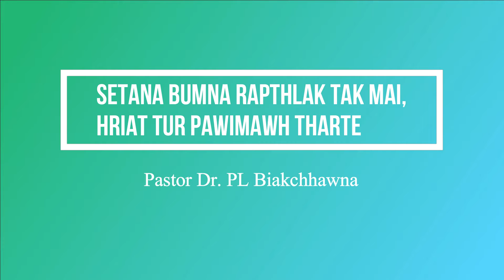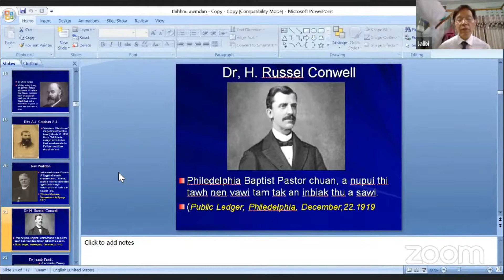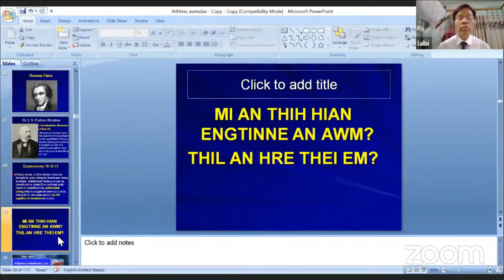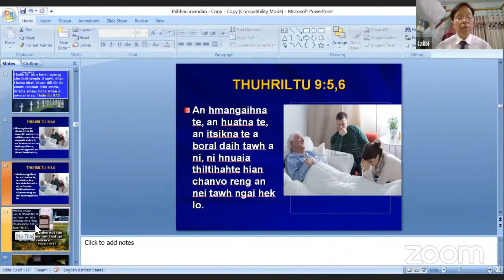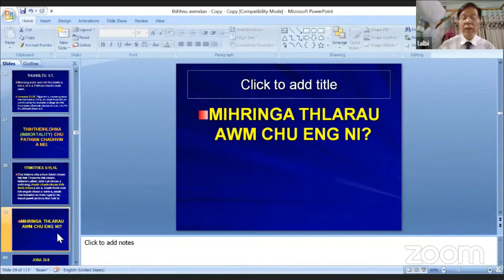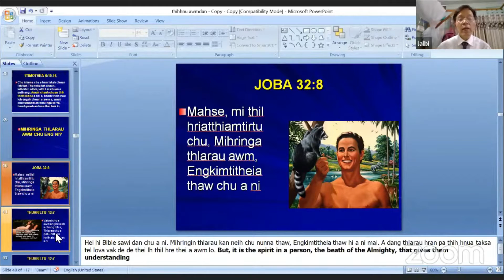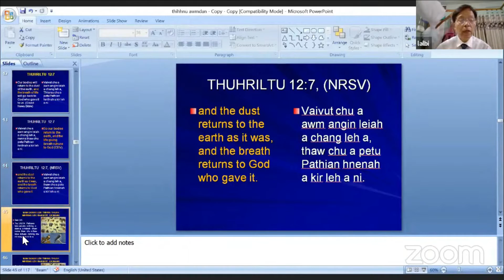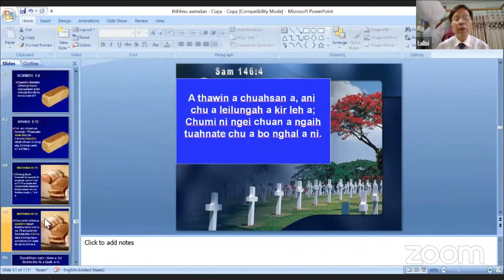Setana Bumna Rapthlak tak Mai, Hriat Tur Pawimawh Tharte|| Pastor Dr. PL Biakchhawna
GALATIA 6:7  Bumin awm suh u; Pathian chu hmuhsit zia a ni lo ve; miin a theh apiang, chumi vek chu a seng bawk dawn si a;
HOSEA 4:6